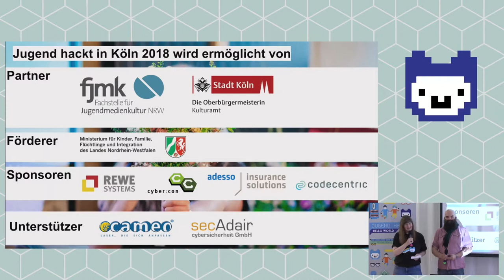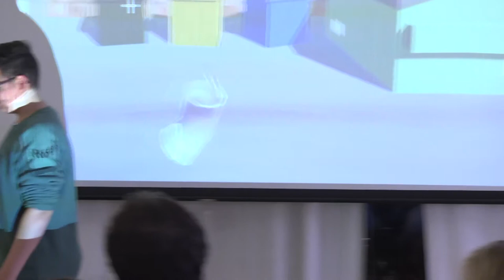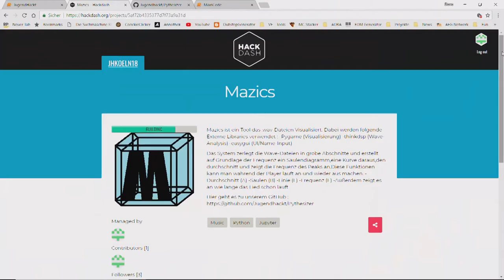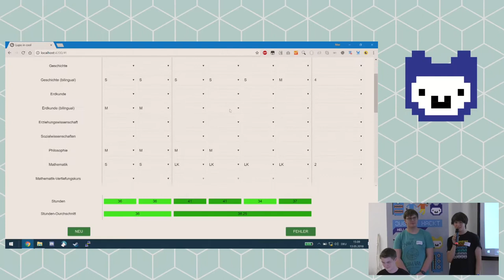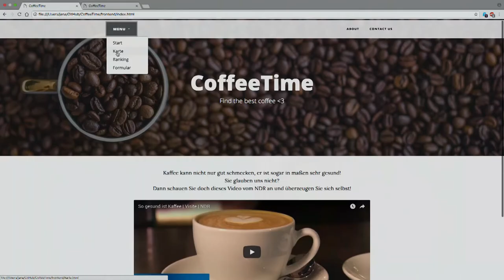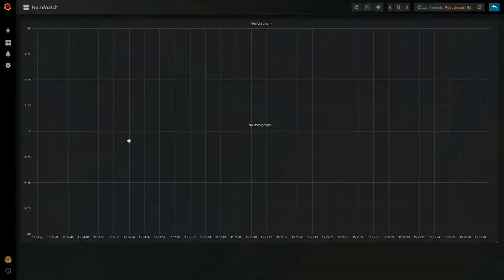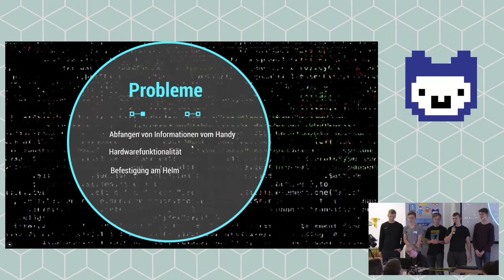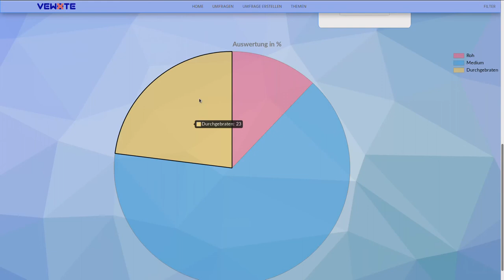Jugend hackt Köln 2018 Abschlusspräsentation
Teilnehmer Jugend hackt Köln